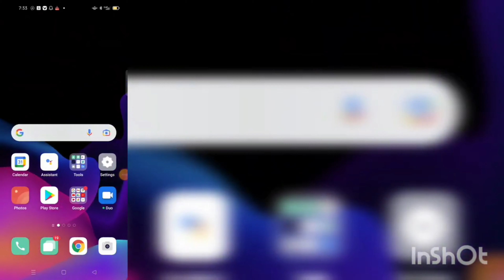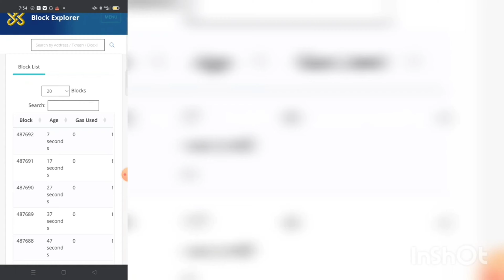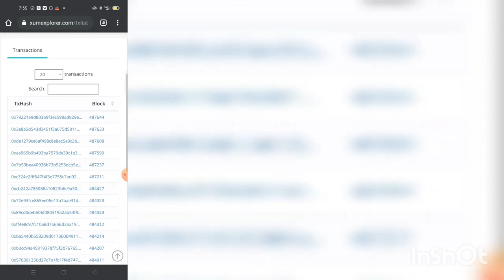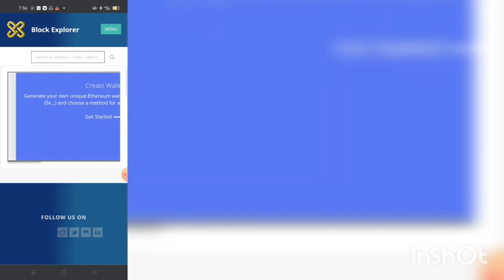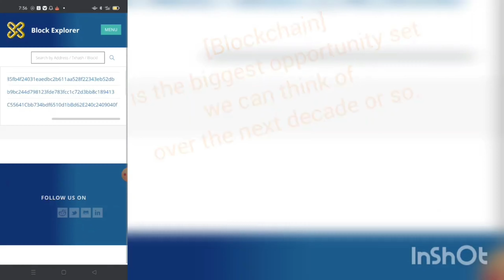exploring xumchain/ what is blockchain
Thank you guys for take a time for watching video godbless.

Please Don't Forget To Like Comment,If You Like This Video Consider Subscribing And Press  The Bel Icon To Get Update On The Latest Videos upload in my youtube channel Every Week.